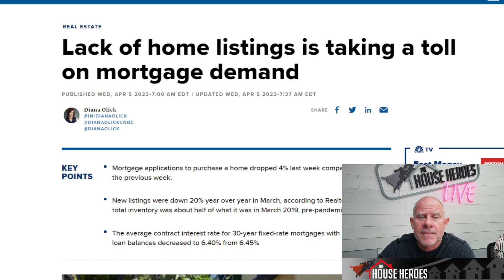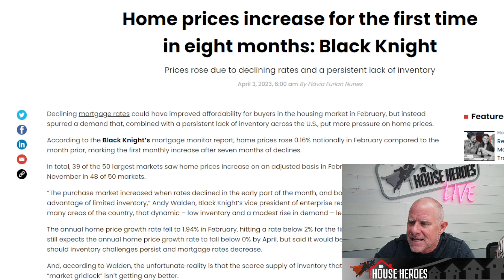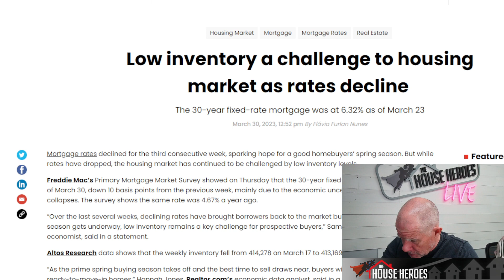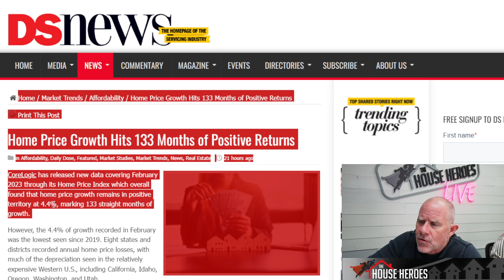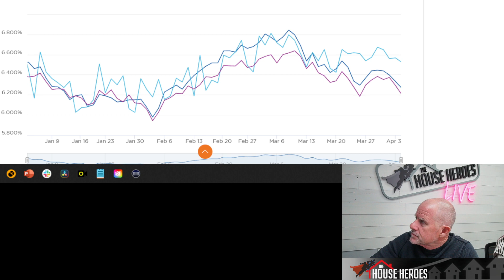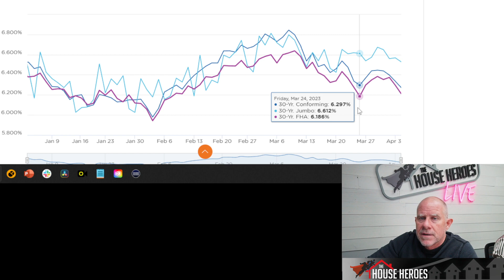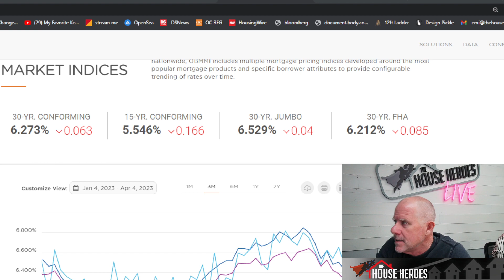Opportunities and Challenges in the Housing Market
Do you have questions about real estate, buying or selling a home?

Helped over 4,000+ clients
 Serving Southern California
 Brokered by eXp Realty of CA License # 01878277
🔗📤🔗Links to articles:

0:00 Start
0:01 Intro
1:02 Lack of Home Listings
1:56 Price Increases
2:36 Rates Decline
4:17 Price Growth
6:36 Rates